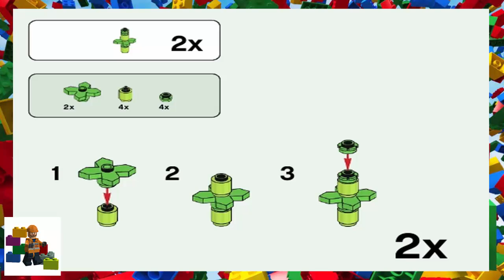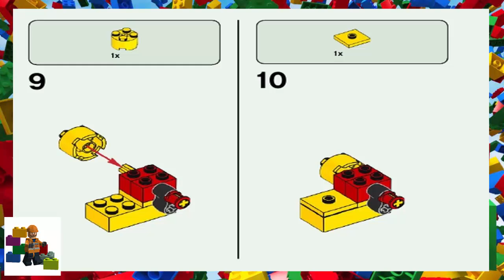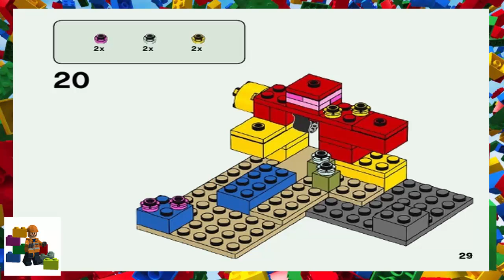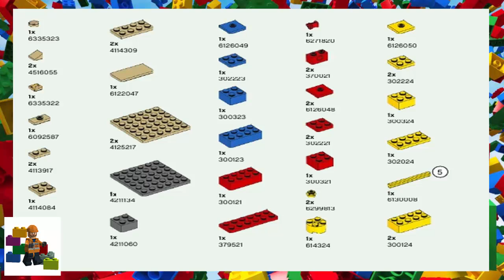LEGO instructions - Minecraft - 21164 - The Coral Reef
How to build the 2021 Lego Set 21164 - The Coral Reef